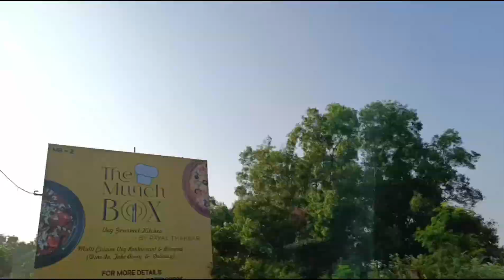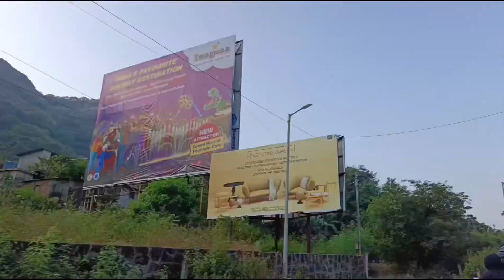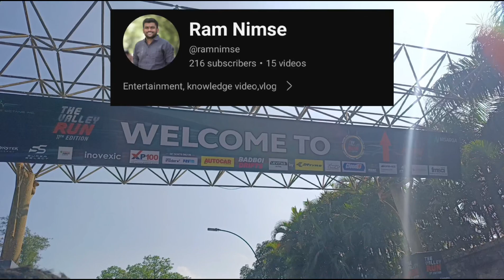lonavala trip || Lonvala hill station || Bike tour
Lonavala, a picturesque hill station nestled in the Sahyadri Ranges of Maharashtra, India, is a haven for nature enthusiasts and travelers seeking a serene escape. Here's some information for your Lonavala travel vlog:

Overview:
Location: Situated between Mumbai and Pune, Lonavala offers easy accessibility from both cities.
Landscape: Known for its lush greenery, misty hills, cascading waterfalls, and serene lakes.
Weather: Pleasant climate throughout the year, but the monsoon season (June-September) brings out the scenic beauty with lush green landscapes.